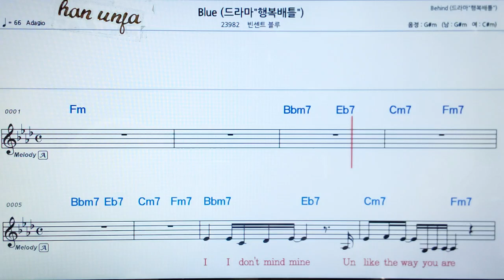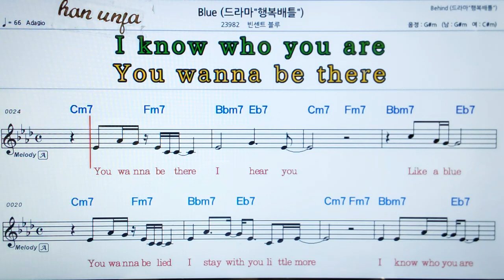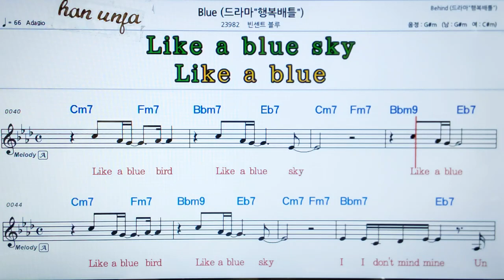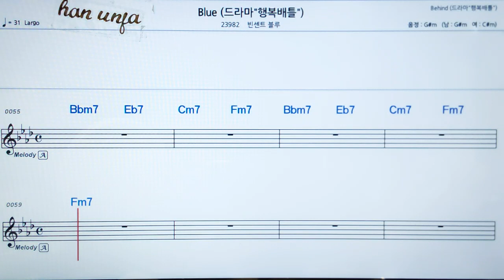💖Blue/빈센트블루👍MR,가라오케 악보 코드 가사 ,Karaoke반주